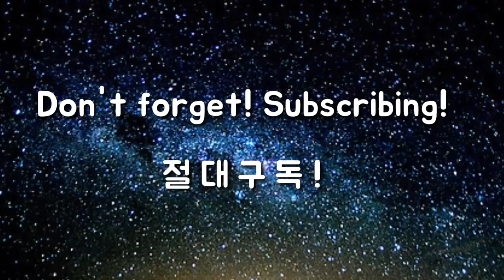[구독자 질문] 여러분의 백스윙톱이 프로와 다르게 보이는 이유